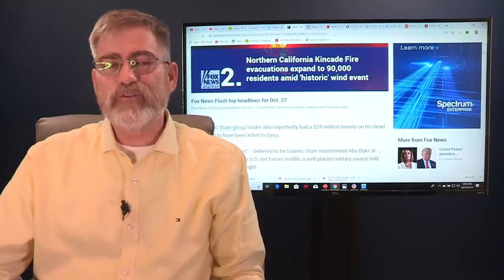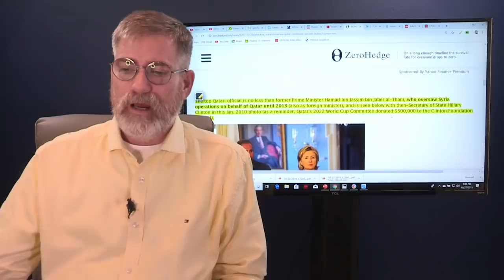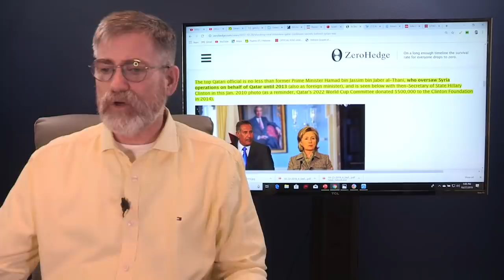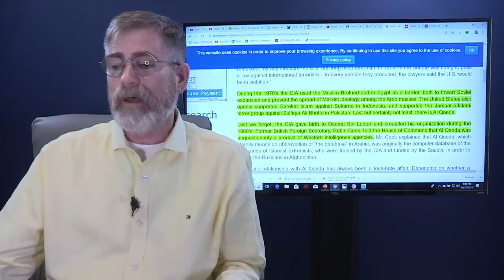Baghdadi Death What Does it Mean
Baghdadi  takes his own life while US Special Forces in hot pursuit so what does his Death  Mean